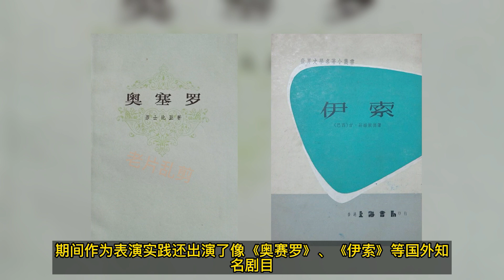祝延平，“虎面行者”83版《武松》中的武二郎，真正的山东大汉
《人物志水浒传》《武松》《打黑重案组》、《鹿鼎记》、《中国式相亲》《楚汉传奇》、《曹操》《幸福的方向》《不速之客》 《胡杨的夏天》扮演胡勇《以父之名》《燃烧的玫瑰湖》《你的世界如果没有我》《奥赛罗》、《伊索》《元帅之死》片中饰演马洪湖《武松》出演主角武二郎峨眉电影制片厂《特急警报333》扮演陈光《红叶铺满的小路》饰演楚科长《208客机》扮演龙飞《古墓惊魂》饰演乌云巴图《敬礼，我的教官》《情洒浦江》扮演罗大卫《老娘土》饰演大老王《神探狄仁杰》扮演虎敬晖